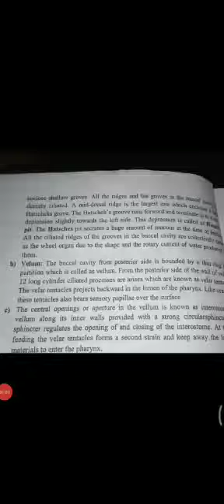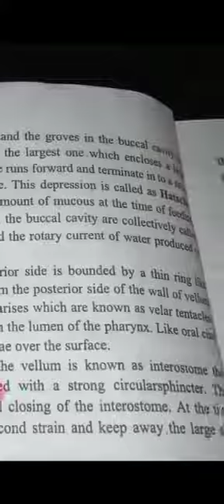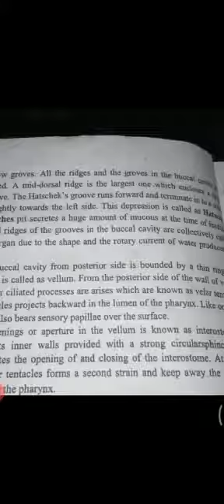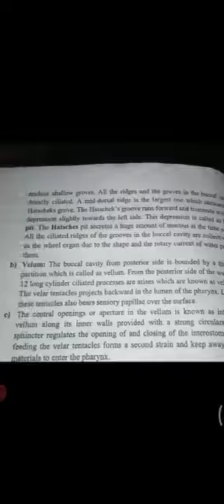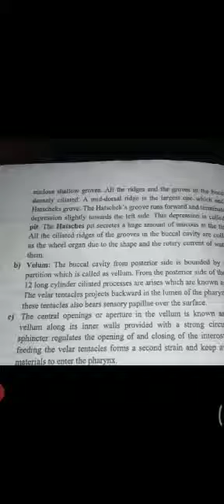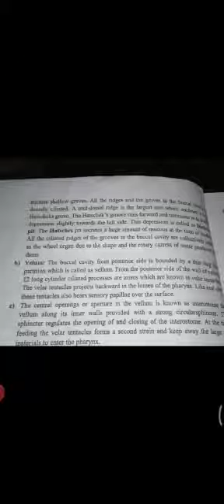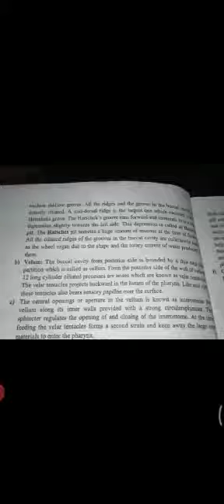Velum of branchiostoma bsc2 sem3 zoology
Prof. Mehare